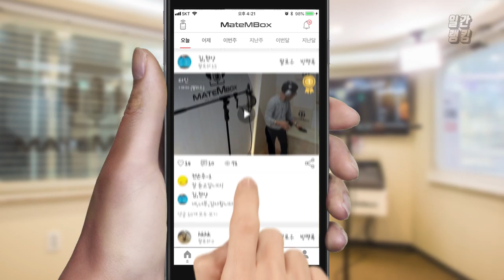메이트엠박스 일간 랭킹 TOP4 2020년 01월 28일 [Daily Ranking]